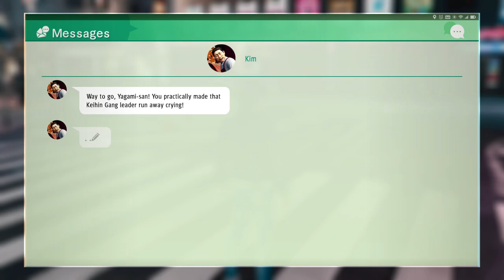HONEY TRAP || Lets Play Judgment Blind PC Gameplay Part 37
Let's Play Judgment Part 37! Today, we take off Kido's clothes.

In part 37 of our Lets Play Judgment blind PC gameplay, we take control of Takayuki Yagami in 2018's Kamurocho and Sotenbori, working as a private investigator.

This will be a blind playthrough. Thank you all for recommending that I do a Let's Play Judgment series. It has received good reviews, and I'm excited to play through it.

From the Judgment Steam store page:

RGG Studio proudly presents Judgment, an action-adventure detective game that follows twisted crime running deep beneath the surface of Tokyo. Play as Takayuki Yagami, a disgraced defense attorney turned detective, as you claw your way through Kamurocho’s underground crime network and uncover the truth behind a string of grisly murders. In this legal thriller, the balance between justice and mercy teeters on the edge.

Take advantage of two unique battle styles to take down adversaries in electrifying encounters. Packed with Hollywood-worthy combat sequences and cinematic twists and turns, this twisted tale will keep your mind racing for answers until the very end.

This is my Judgment blind playthrough, which I hope you enjoy.  Enjoy my reaction to the gameplay and the cutscenes as we explore 2018 Kamurocho in the Dragon Engine.

Judgment is developed by Ryu Ga Gotoku Studio (RGG) and published by SEGA.